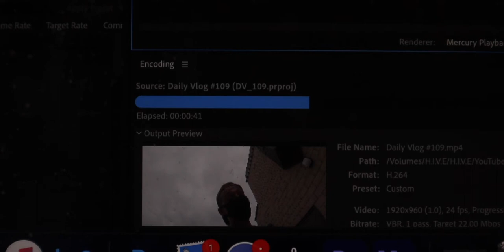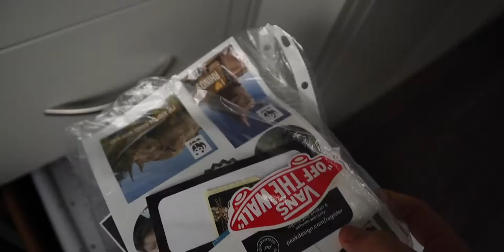Customising My Penny Board